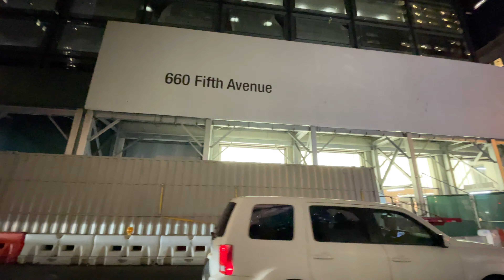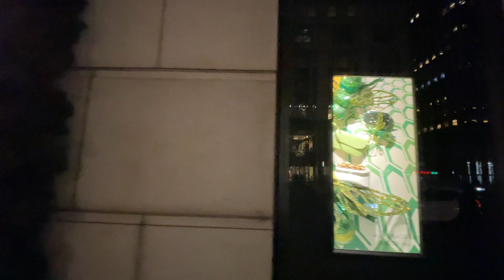[4K HD] NYC Christmas Eve Walk 2021: Rockefeller Center to Apple Store Fifth Avenue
SSO SuperFriends,

Filmed on December 24. Unfortunately, Saks 5th Avenue Christmas Light display was off that night.

The holidays in NYC begin at Rockefeller Center. Whether it's a visit to the iconic Christmas Tree, a skate on the ice at The Rink, seeing the Rockettes at Radio City Music Hall, or exploring attractions and fun things to do, there's a magic here that can't be denied. And it's a holiday tradition you'll want to make your own.

Please sit back and enjoy the show. If this is your first time to my channel, please subscribe if you wanna see or watch my fun and exciting live feed from Times Square  and other parts of NYC if you like.

See you on my next video or live stream.

Salamat,

SFF